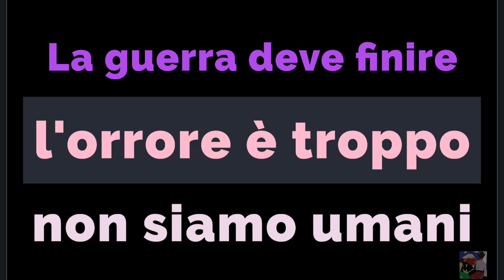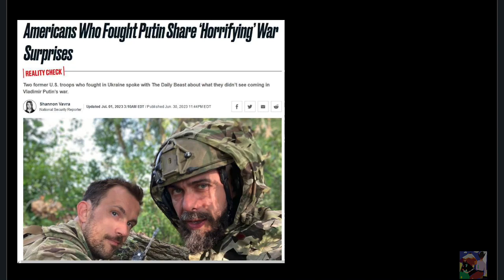Ucraina Russia e Nato continuano, i cittadini tacciono le loro teste in mano ai media fingono gioia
[Agamben ] Stato amministrativo = figure esterne alle istituzioni governano, oggi in EU  gli stati europei e i suoi cittadini ?

Questo canale è dedicato alla conoscenza, la storia la filosofia la psicologia, filosofia del diritto etc, io sono un uomo pacifico e mite, sono un poeta e nn riesco a tacere nn posso far finta di nulla, quando a pochi centinaia di kilometri dalla Europa due popoli si stanno uccidendo piu del dovuto,  perché i leader o élite due parti hanno le teste dure.
Ma noi siamo in democrazia, è vero che noi siamo in democrazia ?
Allora perché i cittadini tacciono ? Nn possono esprimersi ?
 I cittadini nn vengono informati e  nn si informano, passano le loro serate in TV e ascoltano la propaganda di parte condita da qualche critica, la stessa cosa certamente accadrà in Russia.
Ma la democrazia è qui e nn in Russia, perché i cittadini europei non possono esprimere le loro scelte sui media ?
La Eu commission nn può decidere,  perché nn ha l'autorità, legittimità e sovranità sugli stati europei, come può  illegalmente decidere e in piena autonomia e arroganza il destino dei cittadini su argomenti come migrazioni di massa, o sulla in guerra ucraina, il ns coinvolgimento insieme al ns impegno finanziario, futuro debito pubblico ?
O forse gli stati europei si trovano sotto una feroce dittatura come oggi in Russia ?
Urge una ns riflessione.